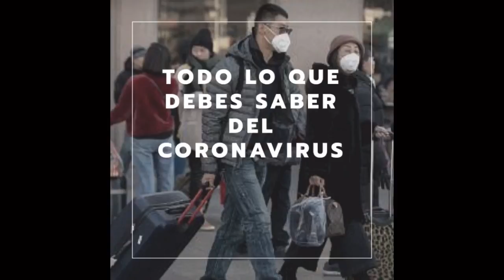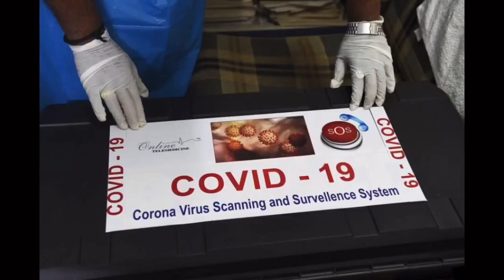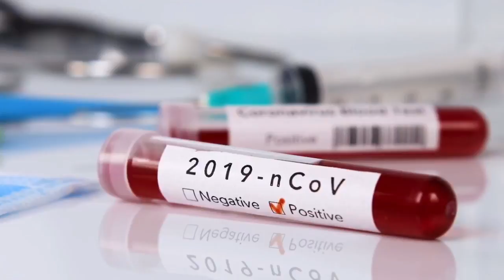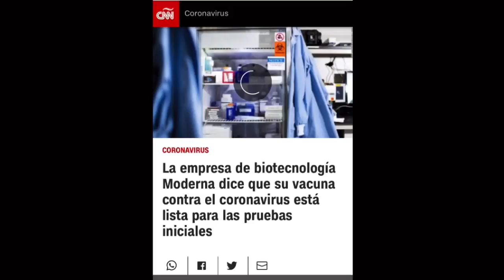Todo lo que debes saber sobre el *COVID-19*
Una recopilación de los principales puntos de interés de la gente respecto al nuevo COVID-19